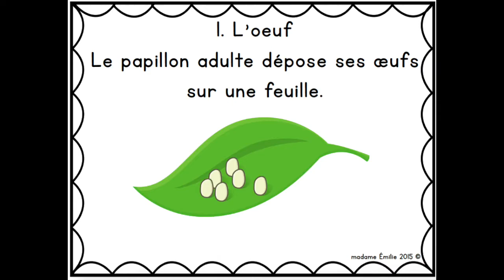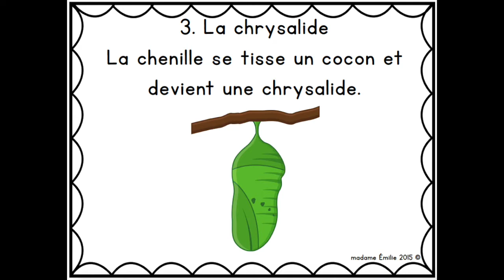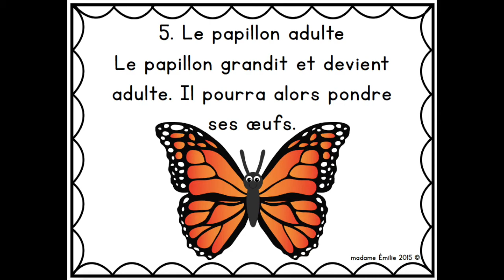Le cycle de vie du papillon (French and English)